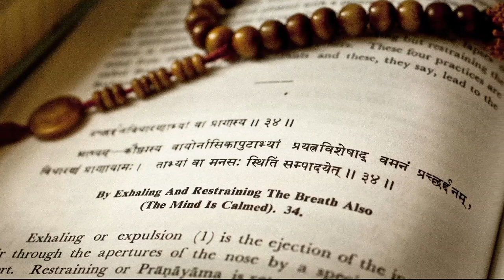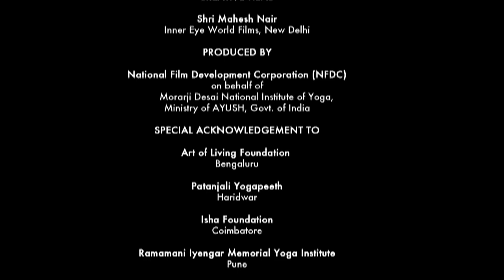Common Yoga Protocol, AYUSH (Spanish Version)